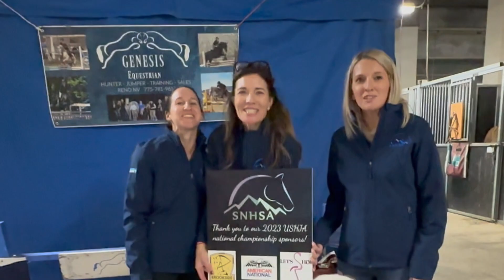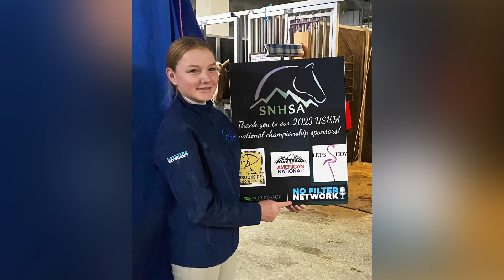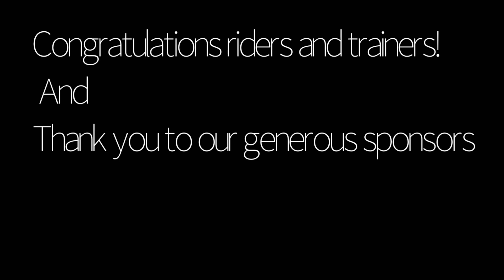Ushja national championships Snhsa 2023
2023 highlights of our Snhsa riders